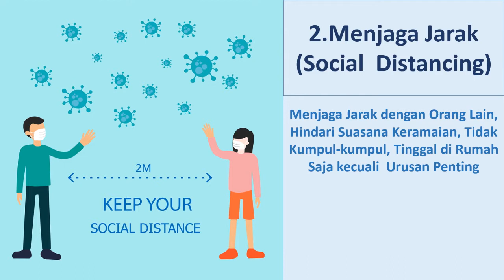Himbauan Cegah Corona dengan 3M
Cegah Corona dengan 3M: Memakai Masker, Menjaga Jarak, dan Mencuci Tangan dengan Sabun.